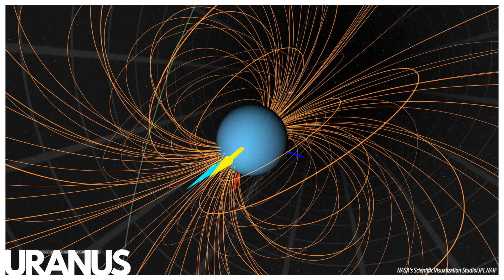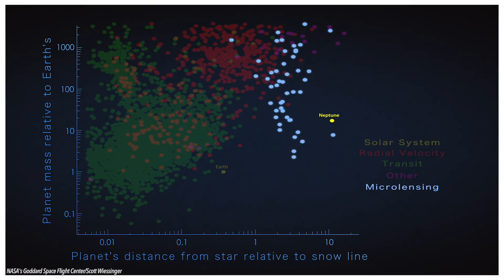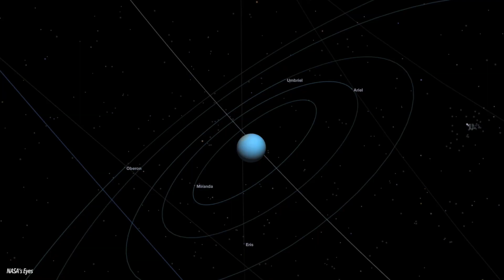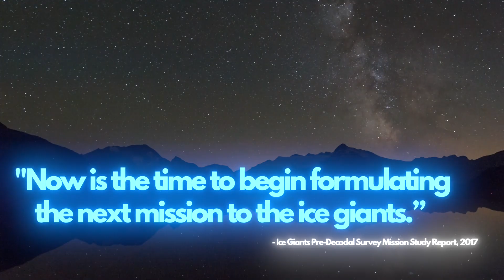NASA Has a Plan to Visit the ‘Ice Giants!’ Here’s Why We Should Go Back…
We've sent missions to Mars *dozens* of times, most recently with this exciting Mars InSight landing. But while Mars gets explored again and again, these two planets have only been visited once. Once! NASA has a plan to visit the Ice Giants, but will they act on it? I say, let's go back to the Ice Giants, and explore the distant reaches of our solar system!

Love this video or have an idea for a future one? Join the nerdfam and get access to the nerdfam Discord, meet your fellow nerds and share the latest in science, technology, engineering, art, mathematics, history, there are no limits

~~~ 🐱 Good Lynx 🐱 ~~~
Sue Smrekar: Deputy Principal Investigator on InSight
Emily is an MIT-engineer focusing on Aeronautics & Astronautics, Technology & Policy
Asst Prof Department of Earth and Planetary Sciences at Johns Hopkins
John and Adrienne Mars Director of National Air & Space Museum, Planetary geologist, Former Chief Scientist of NASA
Planetary scientist researching the Moon and Mars. Currently navigating a PhD at UCLA

Ice Giants: Pre-Decadal Survey mission Study Report (full text)
Seriously, read just the Executive Summary of this paper and then tell me you aren’t RARING to go to an Ice Giant, like RIGHT NOW.

¡Come follow me on all those social machines! Let's learn together!

P.S — The cover art of the ICE GIANTS PRE-DECADAL STUDY FINAL REPORT is just amazing, and was created by Liz Barrios de la Torre who also created a lot of beautiful art for JPL over the years. Though she’s no longer there, I think her impact on how we see space and exoplanets, moons and … well reports, is just incredible. You go Liz!!

P.P.S — Want a buzzfeed style list of why we should go back to the Ice Giants? Frasier Cain at UniverseToday has your back